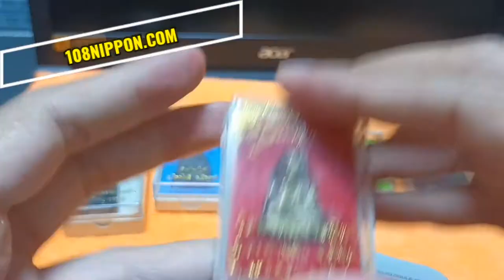รีวิว กล้องส่องพระ มีไฟ LED 💡 2 ดวง จาก lazada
เอามาส่องเลขหลวงพ่อรวย และ หลวงพ่อเงินวัดบางคลาน
พิกัดกล้องส่องพระ 📍🛒